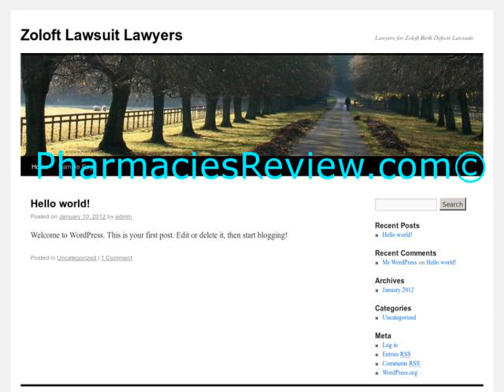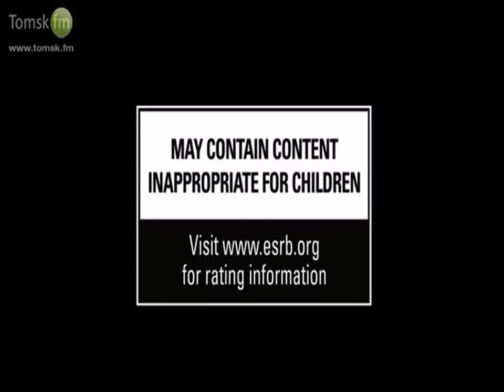trailer choir ice cold summer